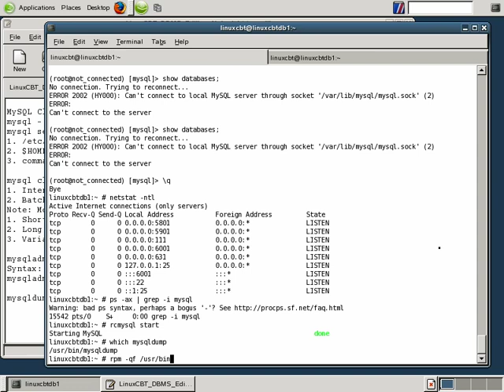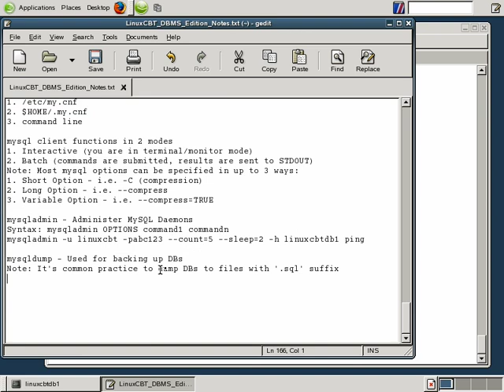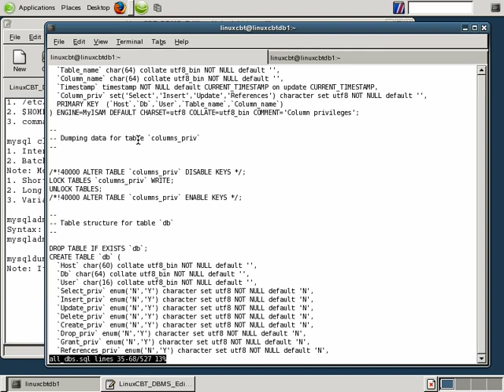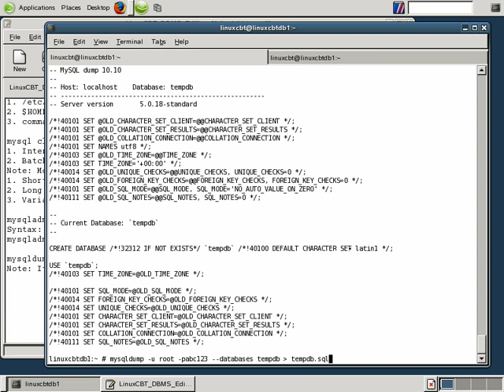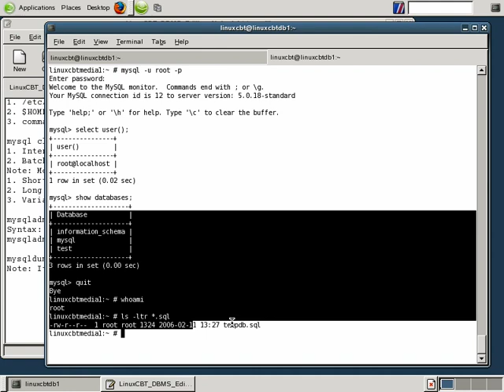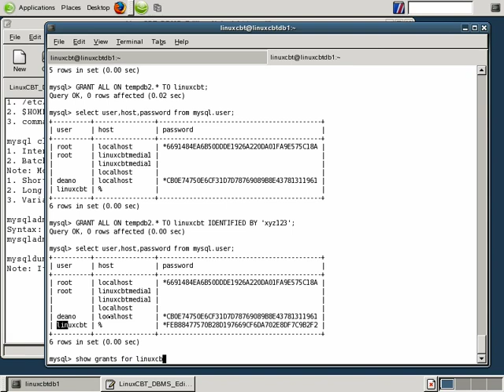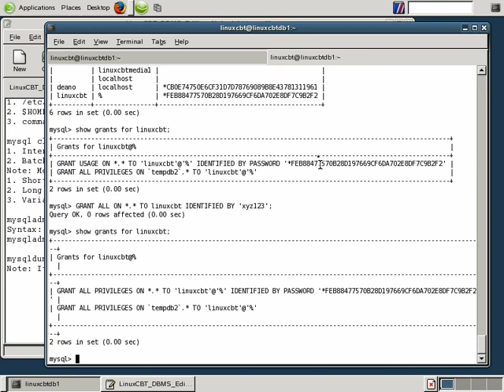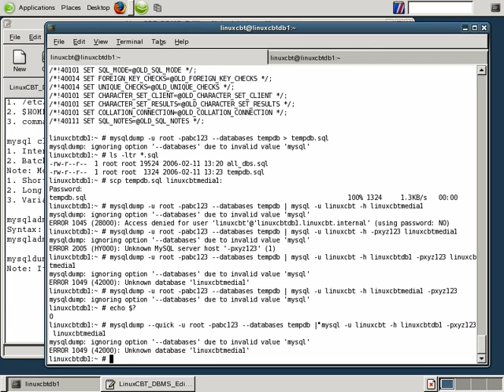16 Mysql Database MySQL Dump